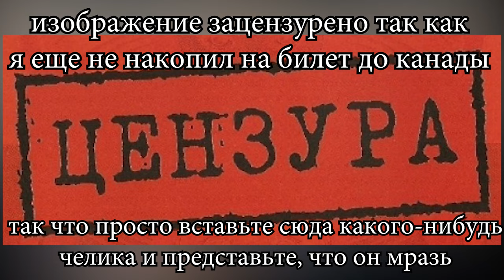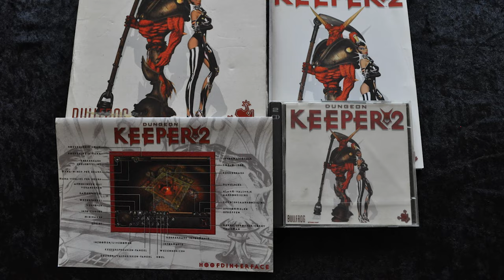Dungeon Keeper | Хранитель Подземелья